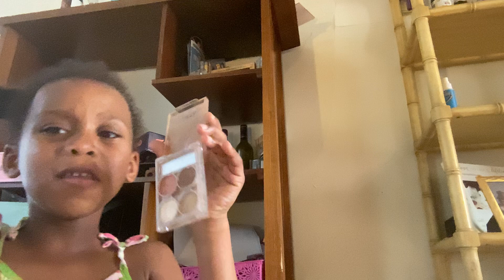August 23, 2023